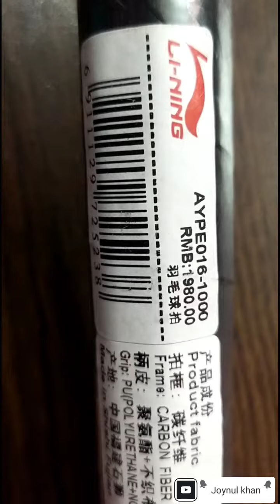LI-NING WOODS N90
Brand: LI-NING
Model:WOODS N90
Tension: 30 LBS